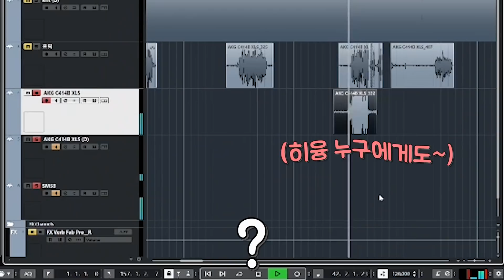두 여자 사이에서 미쳐버리겠습니다...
■ 매주 월,수,금,토요일에 업로드 됩니다.

● 이 영상에는 kevin macleod가 제작한 음원이 들어가 있습니다